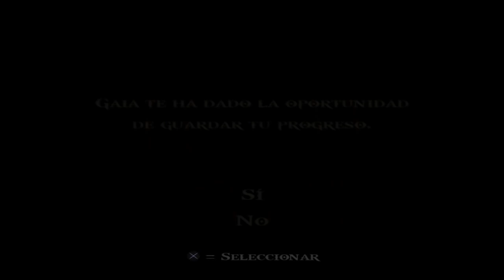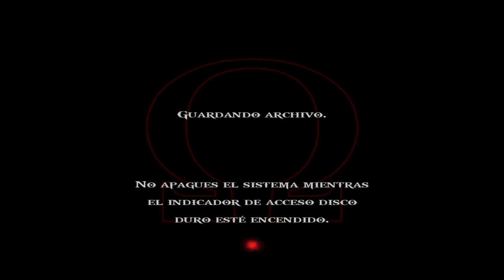God Of War 2 HD (Gameplay Español, Ps3, 60Fps) Capitulo 7 Templo de la Gorgona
Maldito por toda la eternidad como nuevo dios de la guerra, Kratos abandona su trono en el Monte Olimpo para saciar su sed de matanza y glorificación. Sin miedo a nadie, sin respeto a ningún poder superior, lucha batalla tras batalla decidido a cambiar lo que ningún dios ni mortal pudo jamás: su propio destino.